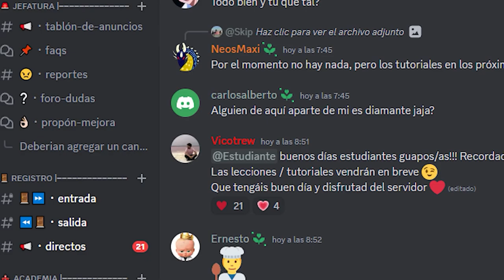✅ ¡COMO HACER UN HALF FLIP EN ROCKET LEAGUE! (PS4/XBOX/PC) TECLADO Y MANDO!